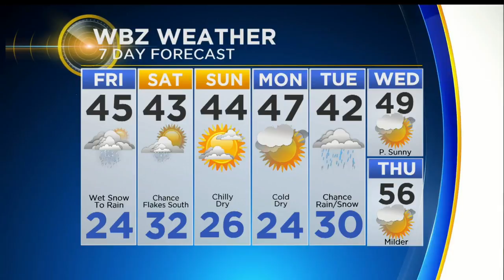WBZ-TV Evening forecast update for Thursday, April 5, 2018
Eric Fisher has his latest forecast